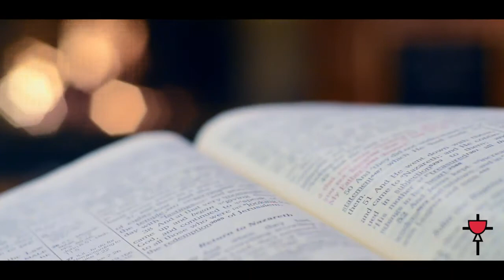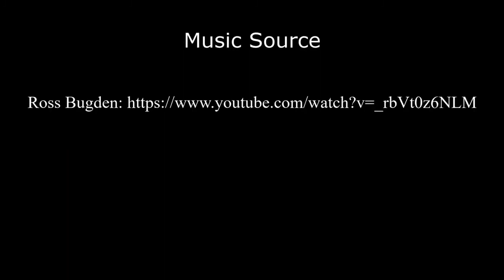The Seven Offerings of the Precious Blood 1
Take a few minutes out to pray this simple prayer from our Precious Blood tradition.
The Seven Offerings of the Precious Blood lifts the price of our salvation up to our heavenly Father as intercessions for the needs of the world. Take five minutes to peacefully intercede for the world.

Thanks top Black Hole Media for making this video for us.